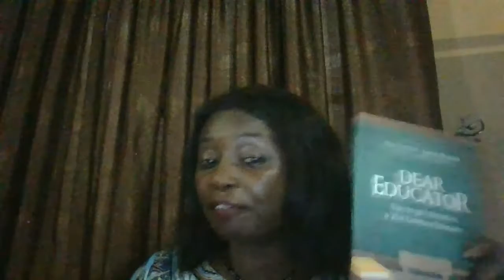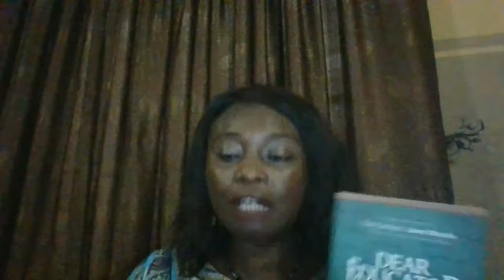EFFECTIVE BOARDING HOUSE ADMINISTRATION